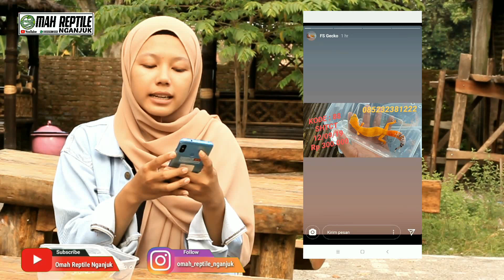Unboxing Kiriman Leopard Gecko dari temen di Sidoarjo Jawa Timur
Kali ini Tim Omah Reptile Nganjuk lagi Unboxing Hewan Leopard Gecko, yuk bagaimana keseruan kita, dan kita kali ini tidak sendiri bos, kita sekarang lagi ditemanin sama youtuber dari nganjuk juga, siapa dia ? berikut link channel nya juga

Agar kami lebih semangat membagi pengalaman maupun keseruan bersama hewan-hewan reptile di sekeliling kita.

√ Jika ada pertanyaan tulis di komentar.
√ Jika mau request review tentang apapun tulis di komentar.

Kontak Person Omah Reptile Nganjuk
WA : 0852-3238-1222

Alamat : Desa Jekek, Dusun Sambirobyong, Kecamatan Baron, Kabupaten Nganjuk, ( Timur Jembatan Sambirobyong )
atau ketik langsung di google map : Omah Reptile Nganjuk

Terimakasih
LESTARIKAN ALAM
LESTARIKAN SATWA